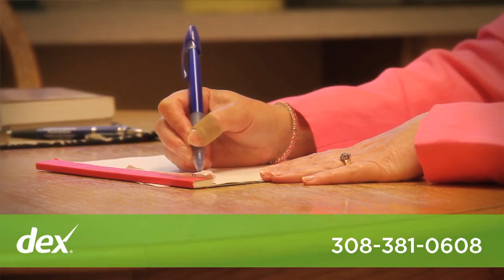Adams Melissa LCSW